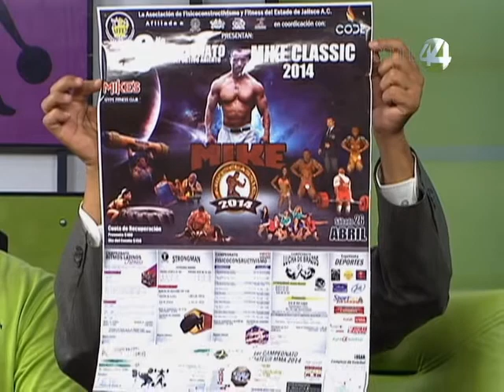Minuto 44: Físico-constructivismo (Parte 1)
En esta emisión de Minuto 44; bajo la conducción de Sergio Navarro y Jesús Sánchez, hablamos sobre el Strongman o Atletas de fuerza. Nos acompañaron el Pdte, Miguel Barba Ibarra, y el Vicepresidente Jesús Guzmán González, de la Asociación Estatal de Fisico-constructivismo en Jalisco.